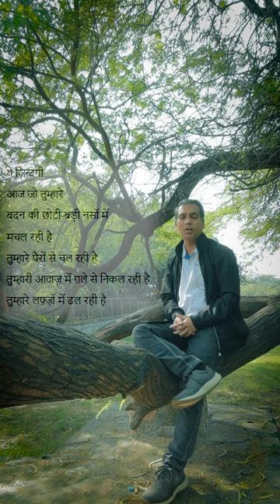ये ज़िन्दगी | निदा फ़ाज़ली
ये ज़िन्दगी
poem by निदा फ़ाज़ली